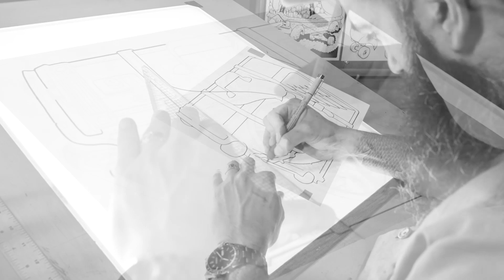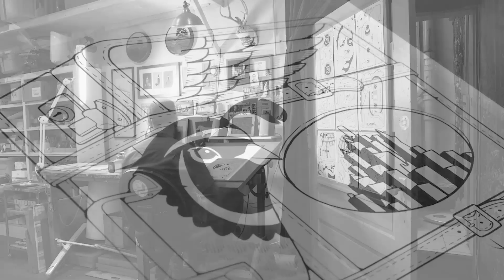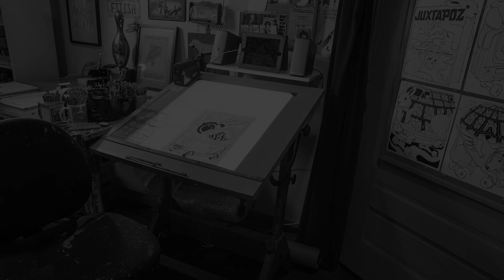Juxtapoz x Adobe Present: The Making of... A Jeremy Fish Drawing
For the past few months, we have been following a special project between Adobe, Juxtapoz, and Jeremy Fish, in which Fish will be creating an animated mural that utilizes the new updates to Adobe Creative Cloud and the new creative hardware, Adobe Ink & Slide. Previously we had asked, "What if Fish took his 100 drawings—telling not only his history but also a special story about San Francisco—and created an animation that could be projected in a public space in the city for passersby to see as part of a moving-mural experience?" At the end of July 2014, Fish will be projecting the mural in the North Beach neighborhood, which he calls home.

Using Adobe Illustrator CC, Photoshop CC, After Effects CC, and the collaboration features in Adobe Creative Cloud, Fish and his friends will work together to bring the mural to life. In this video we show Fish's work in the context of his day-to-day art-making process. He is an artist who works with pens and ink, meticulously crafting his narrative drawings and paintings, which begin on an 11" x 14" piece of paper. As part of this series, which shows Fish transforming his work into a projection and mural that we hope creates new opportunities to share his art, we wanted to showcase the core of Fish's studio practice: drawing. Here we capture the making of one of Fish's iconic 11" x 14" pieces, which will be part of his mural animation.

This is part 3 in a six-part video-documentary series.